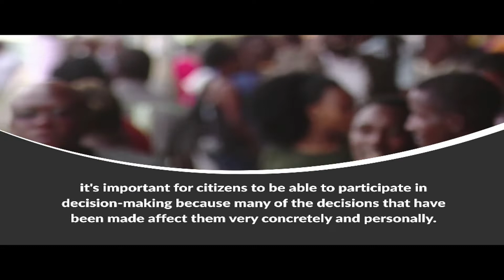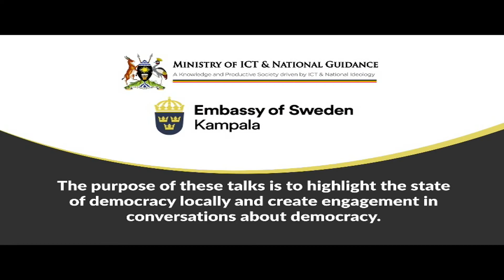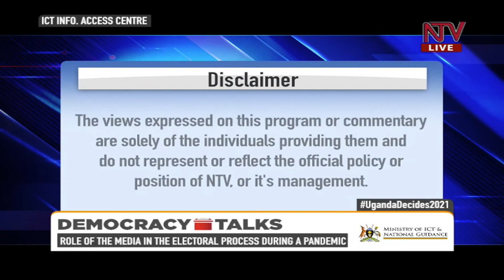Role of the media in the electoral process during a pandemic | DEMOCRACY TALKS